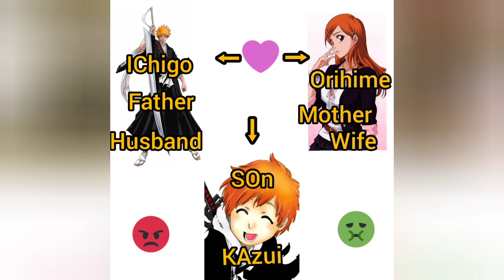kubo fucked up